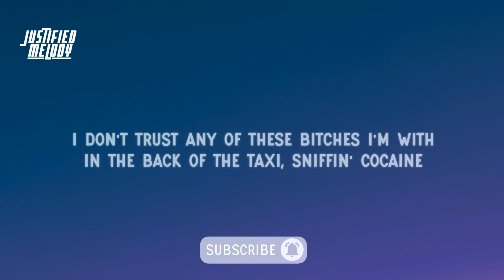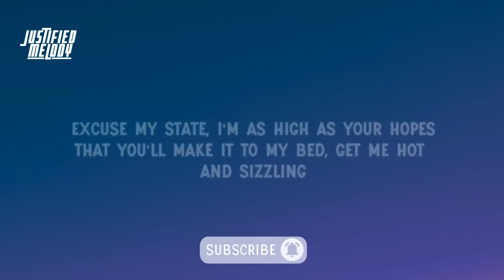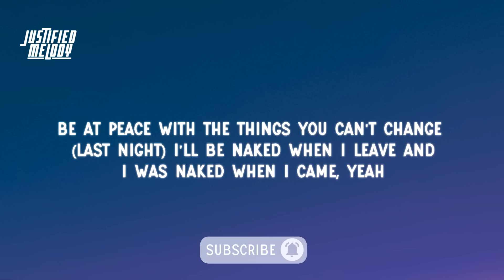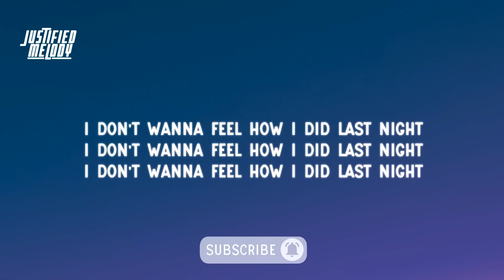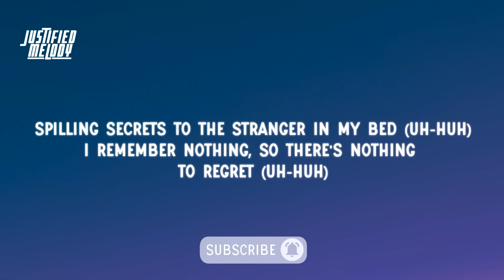Raye, 070 Shake - Escapism. (Lyrics)